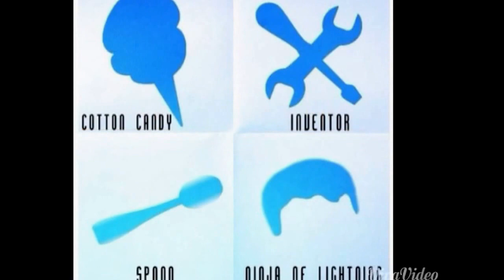Lego Ninjago Zane and Jay tribute Army of two